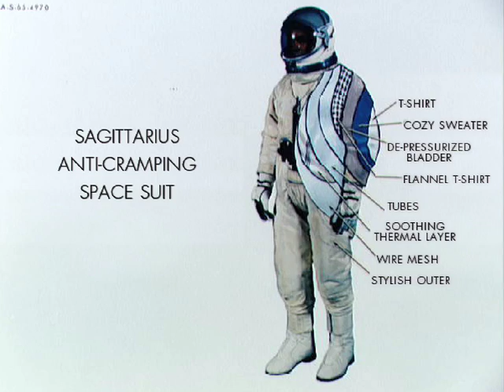Men With Cramps Documentary The History of Men With Cramps 07 Final